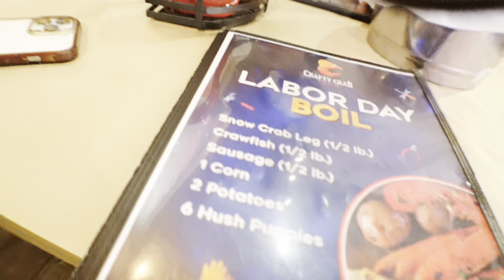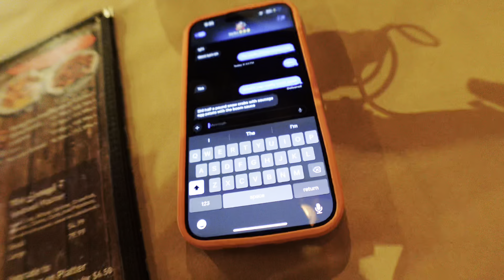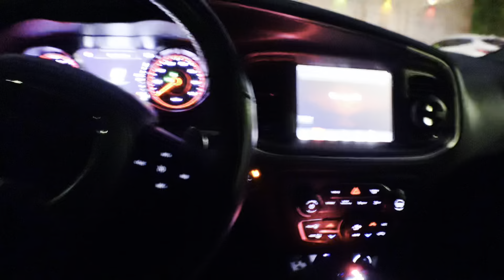I PUT A USED RUBBER INSIDE HER FOOD….